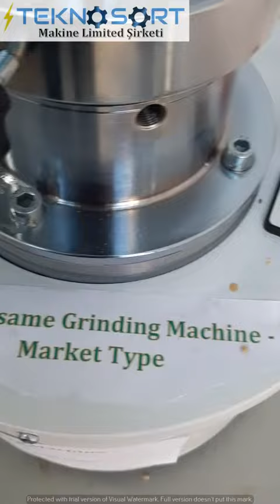Sesame grinding machine - small model - special for brands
For your request please call:
 International Sales Department on: